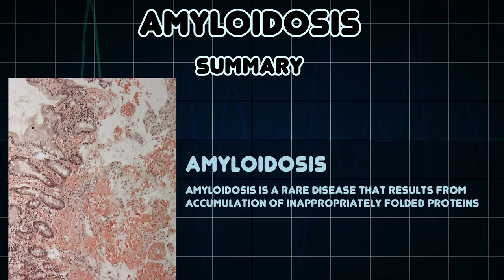Amyloidosis (Medical Condition)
Symptoms, risk factors and treatments of Amyloidosis (Medical Condition)

Amyloidosis is a rare disease that results from accumulation of inappropriately folded proteins